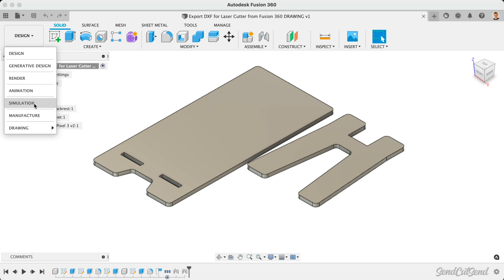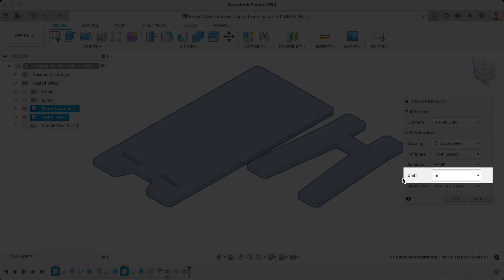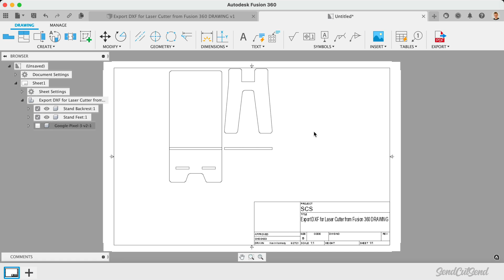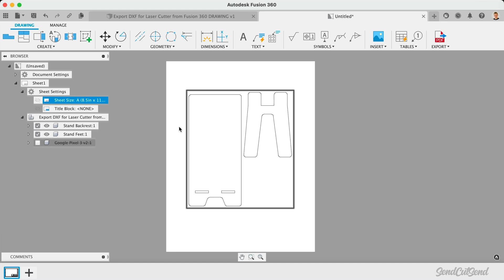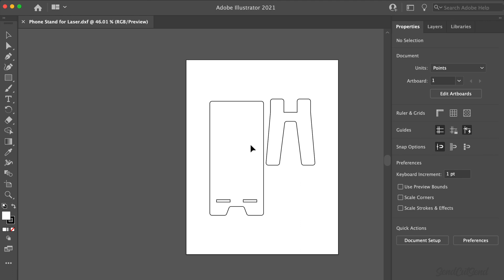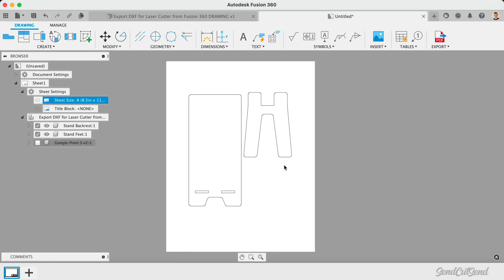Export DXF from Fusion 360 Drawing for SendCutSend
SendCutSend.com - Export DXF from Fusion 360 Drawing

Learn how to take your drawing in Fusion 360 and export it as a DXF for SendCutSend's laser cutting.

If you need precision, laser-cut, waterjet cut or CNC cut parts in a variety of materials, give us a try. Prices start at $1 per part, with a $29 minimum order. We are happy to cut a single part or thousands.